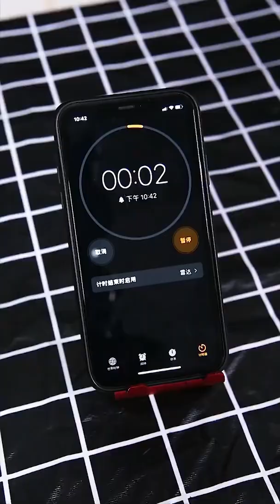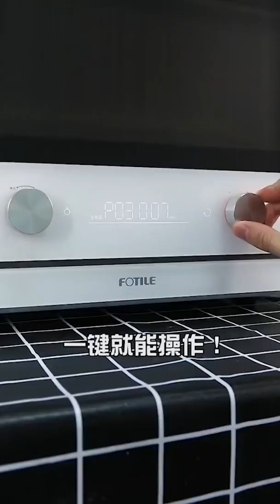【不好用就砸】拼不完的积木挑战，挑战一天只吃各种海鲜，愿望彩虹笔测评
00:00 俄罗斯砖头大列巴
00:30 钢丝棉烟花
00:56 拼不完的积木挑战
01:38 智能飞镖靶测评
02:17 挑战一天只吃各种海鲜
02:55 愿望彩虹笔测评
03:24 易拉罐开瓶神器
04:00 秘制老干妈冰沙
04:28 一次性制冰袋
04:55 一次性制冰袋（下）
05:29 古法自制香蕉派
05:53 打假沙雕小技巧
06:29 管道疏通剂翻车
07:12 古法自制可乐冰沙
07:37 自制番茄酱小技巧